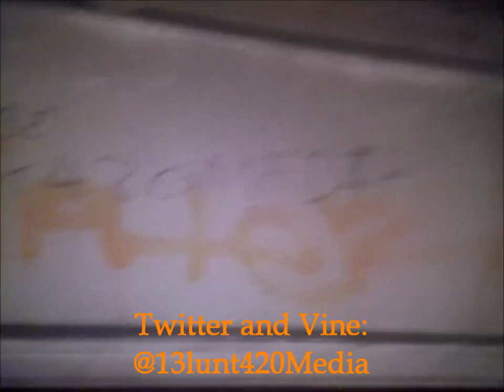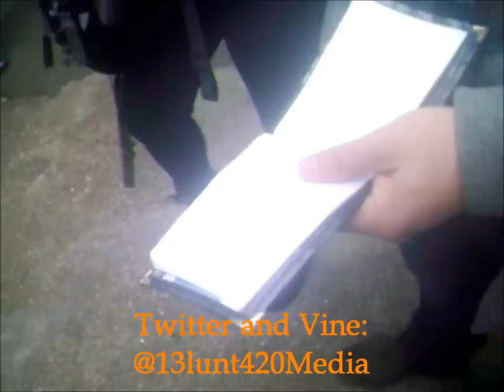Haunted House Challenge! - October 2015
DANGEROUS!: I am very lucky to be ALIVE! I have done all Floor 1 to Floor 4 and ROOF! I already FOUND OUT what inside an exploring abandoned have a KNIVES and NEEDLES still there.

Please DO NOT RE-ATTEMPT in Bridgewater Road/Warton Road E15.

"Please don't forget to RATE VOTE "LIKE" and COMMENTS on this video.